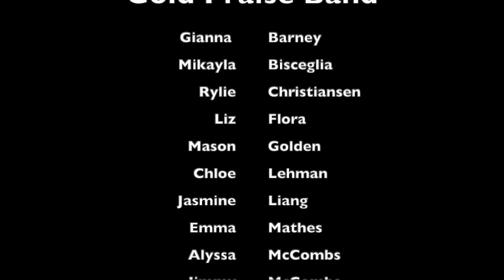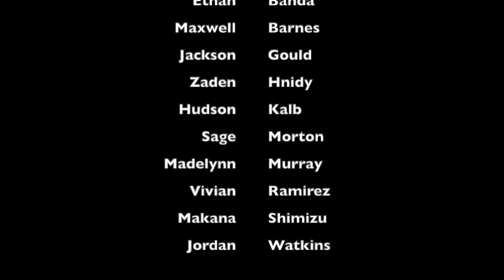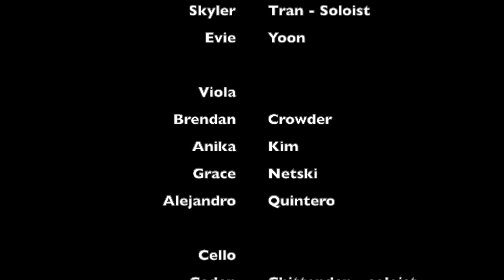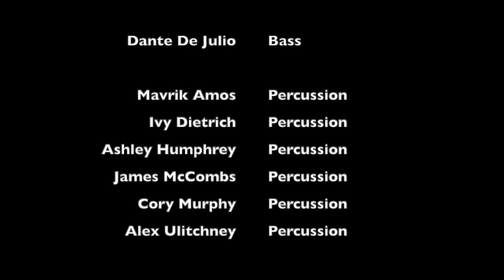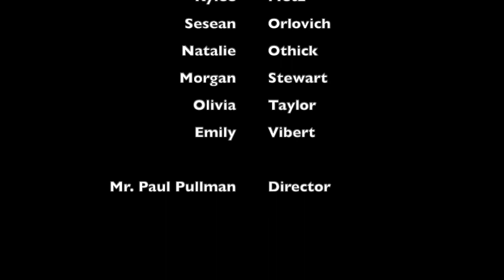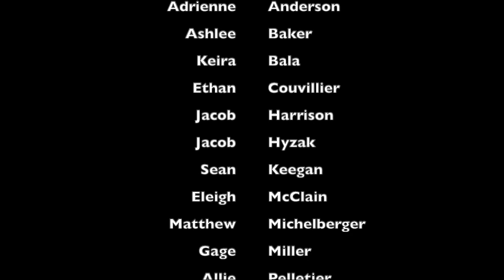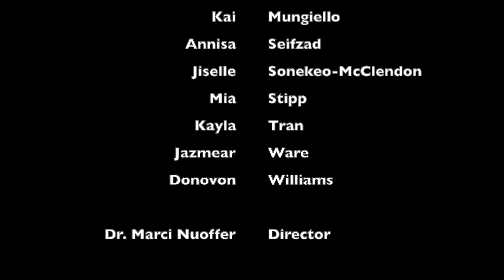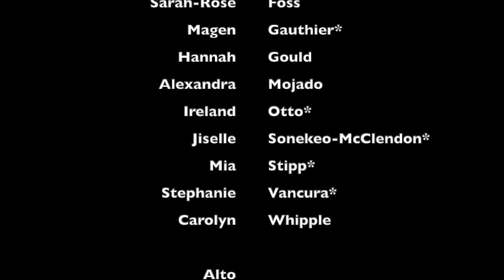FL Virtual Spring Concert May 2020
Faith Lutheran Middle School and High School offers vocal and instrumental music programs for all levels! This year our end of the year concert was cancelled, but our students still worked hard on their pieces throughout their time at home.

Concert Order:
Gold Praise Band - Lord I Need You
CCLI Song # 5925687- Christy Nockels | Daniel Carson | Jesse Reeves | Kristian Stanfill | Matt Maher

Beginning Band - Instinct
By Brian Balmadges

Beginning and Intermediate Guitar - When I Fall in Love
By Edward Heyman & Victor Young

MS Handbells - Water Music
Arr. by Tammy Waldrop

Intermediate Orchestra - El Toro
By Don Brubaker

Symphonic Band - Into the Clouds
By Richard Saucedo

Maroon Praise Band - Overcome
CCLI Song # 5064359 By Jon Egan

Orchestra - Rubicon
By Douglas Spata

Guitars 1 & 2 - Eleanor Rigby
By John Lennon and Paul McCartney

HS Handbell Ensemble - Somewhere Over the Rainbow
Wizard of Oz medley - Arr by Douglas Wagner

Maroon Jazz Combo - Afternoon in Paris
By John Lewis Arr by Michael Phillip Mossman

Faith Lutheran Vocal Ensemble - The Lord Bless You and Keep You
Peter Lutkin